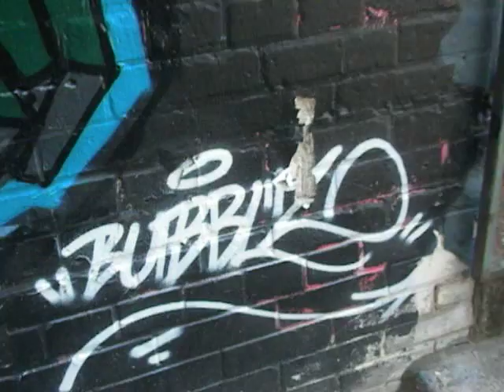Michael Jackson Graffiti Tribute-Richmond Laneway Toronto-Property Manager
Glenn Hughes manages the property where this graffiti art piece was done by graffiti artist Jessey Phade Pacho in July, 2009.  In this video Glenn speaks to the Toronto Police Service Legal Graffiti Art Coordinator Cst Scott Mills about this mural, and graffiti-community building in the Richmond Street Laneway.

Many of these projects are designed to build community .. and create trust between youth, the police and the community.  "Trust and Text"

3 ways to anonymously submit a tip to Crime Stoppers to help police PREVENT or solve a crime: